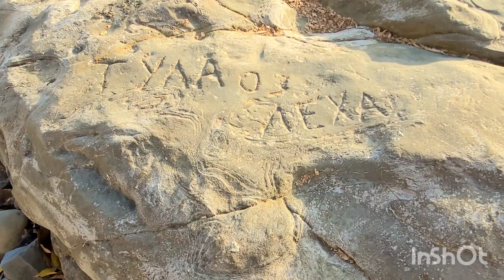Моря гладь.../может начнём с себя???🤔